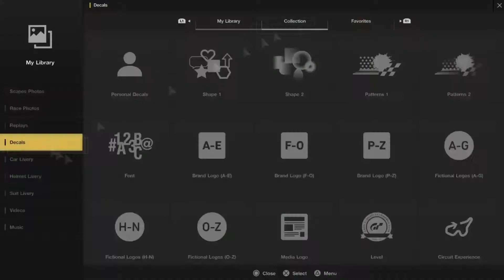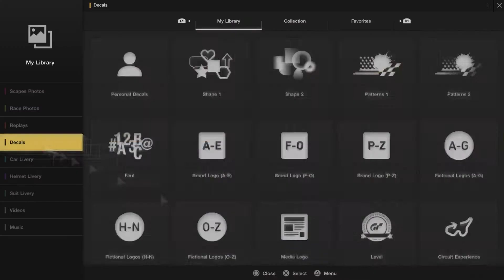Gran Turismo Sport: Livery Editor - Creating a Christmas Variant on GR Supra RZ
Tis the season to be JDM Jolly for a GR Supra RZ For making a Christmas Holiday Livery.